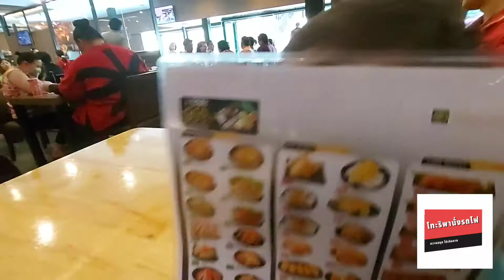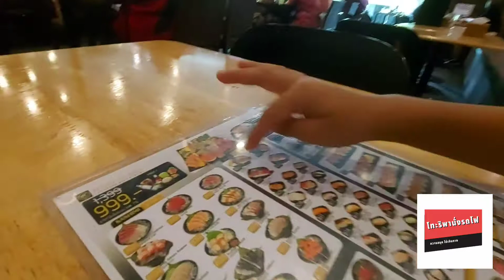น้องโทะริ | บุฟเฟต์ ฟัวกราส์ วากิว Hiso Sushi เด็กฟรี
วันนี้ได้มีโอกาสมาเยือนร้านบุฟเฟต์ซูชิพรีเมี่ยม ร้าน Hiso Sushi  ซอยราชครู ในโปร 999 บาท คุ้มจริง ๆกับฟัวกราส์ สั้งได้ไม่อั้น ใน 2 ชม. เด็กต่ำกว่า 120 cm ทานฟรีไปอีก